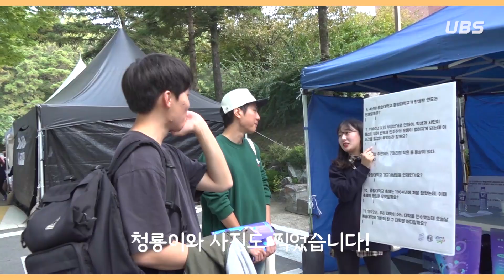[2018 중앙대학교 축제스케치 영상]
2018년 10월 4일(목) 5일(금) 약 이틀간 중앙대학교 안성캠퍼스에서 100주년 기념 가을축제가 열렸습니다. 유비에스가 그 뜨거운 현장을 찾아가 봤는데요. 100주년 답게 축제분위기는 굉장히 뜨거웠습니다.영상을 통해 축제를 즐기는 학우여러분들의 모습들을 담아보았습니다:)

촬영 UBS
편집 66기 정지원

여기는 의와 참의 소리 중앙대학교방송국입니다.
UBS